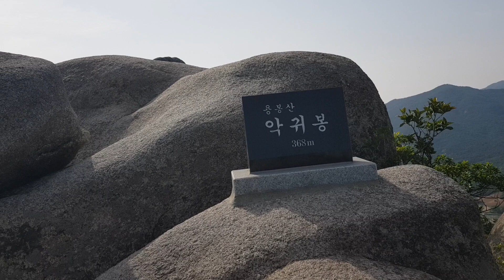홍성 용봉산 악귀봉